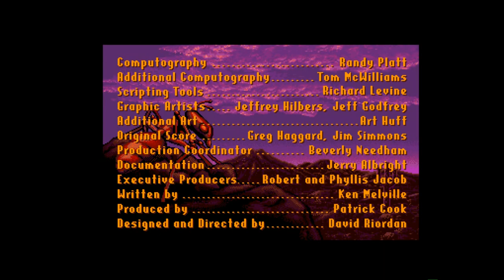Amiga 500 - It Came from the Desert Musics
It Came from the Desert - Jim Simmons & Gregory Haggard